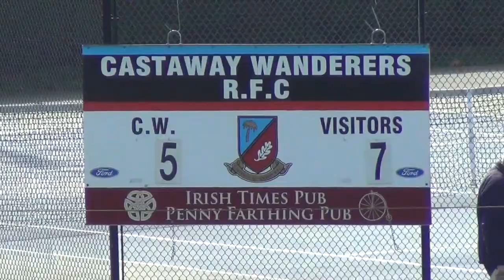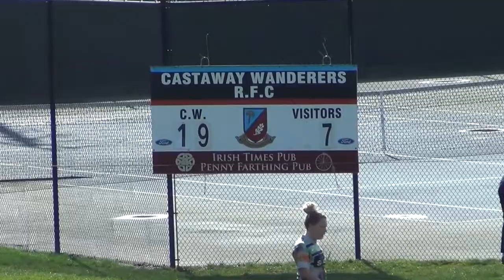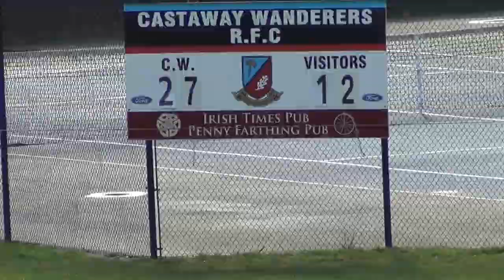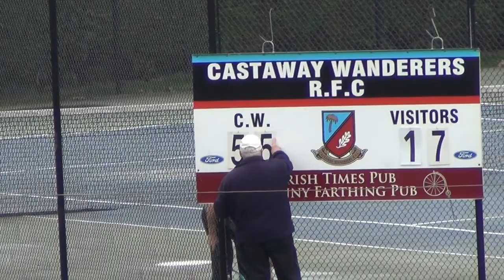2016 02 27 CW Women vs Seattle